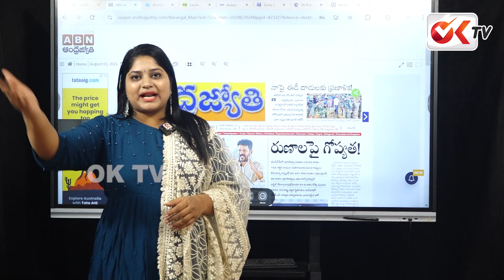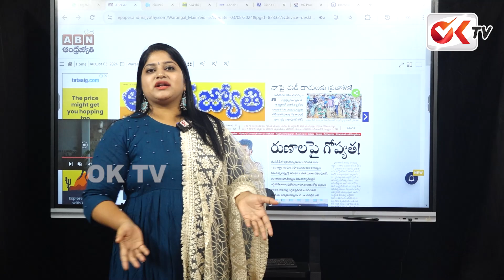కేసీఆర్ కు పట్టిన గతే నీకు పడుతుంది..రేవంత్ ను దుమ్ముదులిపిన జర్నలిస్ట్ శ్రావ్య | KCR vs Revanth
You can Follow Our Channels In All The Social Media Platforms  You can Follow Our Channels In All The Social Media Platforms